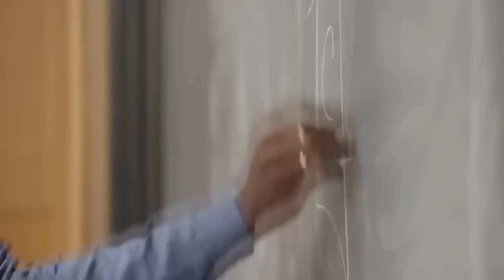Yukarıda Neler Oluyor ! Bu Garip Olay, 2019 Yılında Dünyamız'da Gerçekleşti.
► faturetimeline.net
► humanknowledge.net

♦ Yasal Uyarı ♦

Videoların başka sitelerde yüklenmesi ve ticari amaçla kullanılması kesinlikle yasaktır. Paylaşılması durumunda telif hakların korunması kapsamında hakkınızda dava açılabileceğini unutmayınız. Yukarıda Neler Oluyor ! Bu Garip Olay, 2019 Yılında Dünyamız'da Gerçekleşti...

► faturetimeline.net
► humanknowledge.net